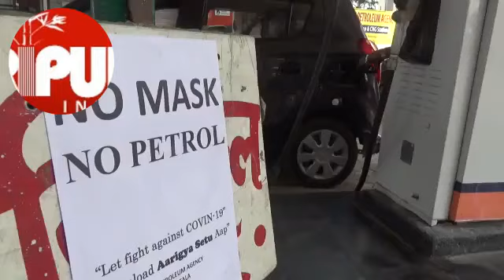No Entry for people without masks in Tripura Fuel Pumps.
No Entry for people without masks in Tripura Fuel Pumps. TIWN Video April 17, 2020